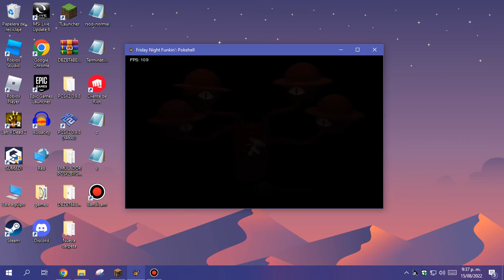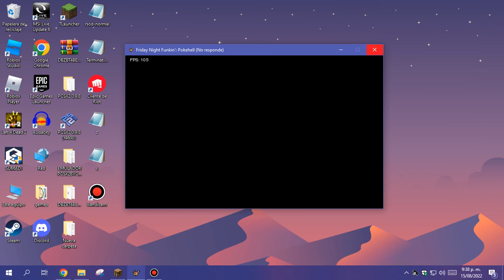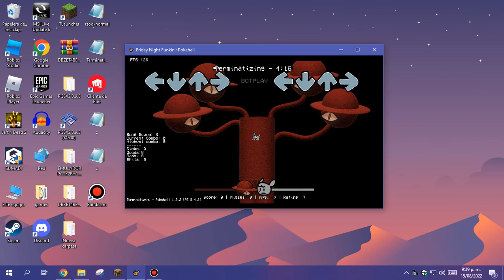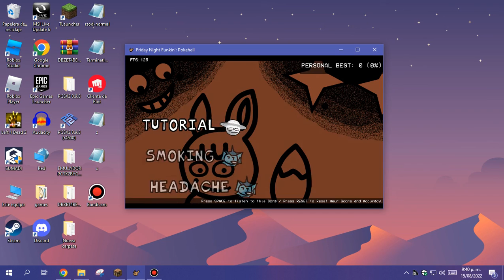Doing Random Things With Pokehell Mod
Menu Song Is From Strident Crisis (Also Created By Joolian)
Credits To Joolian
Pause Song Is RED 2
Credits To Tymek 1981
TERMINATIZING By Ms. That Pizza Tower Fan
Credits To Ms. That Pizza Tower Fan